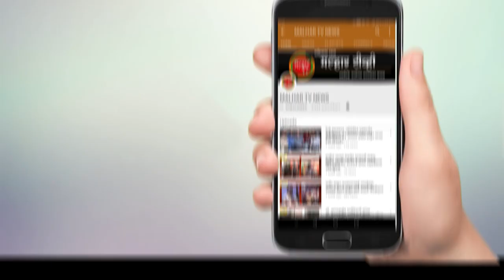पनवेलचा प्रसाद ढवळे याची रोलर स्केटिंग चॅम्पियनशिप 2022 स्पर्धेत महाराष्ट्र संघात निवड